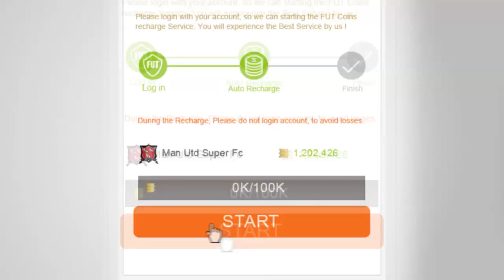FIFA 17 | PLANTILLA BRUTAL LIGA SANTANDER | EL EQUIPO MÁS CHETADO PARA FUT CHAMPIONS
¡UNA DE LAS MEJORES PLANTILLAS DE FIFA 17 ULTIMATE TEAM PARA HUMILLAR EN FUT CHAMPIONS!

Hola! Mi nombre es Sebas, soy el propietario del canal "AbuAbu Gamer", en este encontraréis contenido relacionado con juegos como, GTA V, CALL OF DUTY BLACK OPS 3, ETC pero sobre todo el contenido principal está basado en FIFA ULTIMATE TEAM. En mis vídeos encontraréis PLANTILLAS (SQUAD BUILDER), ANÁLISIS DE JUGADORES (REVIEWS), TORNEOS, FUT CHAMPIONS, ROAD TO GLORY, JUGADORES CHETADOS Y BARATOS, FUT DRAFT, TRADEOS y muchas cosas más como VLOGS, PARODIAS, etc.

Hay otros canales en Youtube que suben un contenido parecido al mío y que os recomiendo ya que a mí me encantan. Estos son los canales de DJMARIIO, DOCTORE POLLO, CACHO01, ROBERT PG, JAVLIYO55, ARIIAN, PUMUSCOR, TOBBALINK, ESTRIMO TDJ y KIKIFUTFIFA entre otros, en ellos encontraréis grandes vídeos sobre FIFA.

Si te gusta, deja tu LIKE ayuda muchísmo y comenta si te apetece :D

Un saludo!